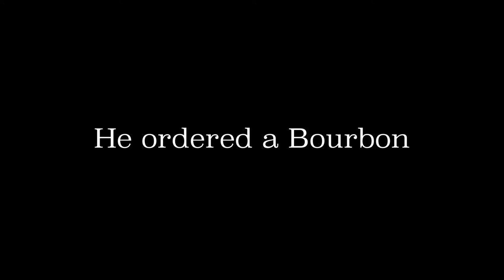Rum and Coke Trailer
Why am I making a trailer? Well because the a version of Rum and Coke in black and white is on the way!